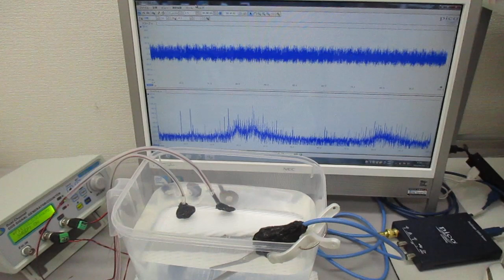低周波の共振現象と、高周波の非線形現象をコントロールする技術 ultrasonic-labo